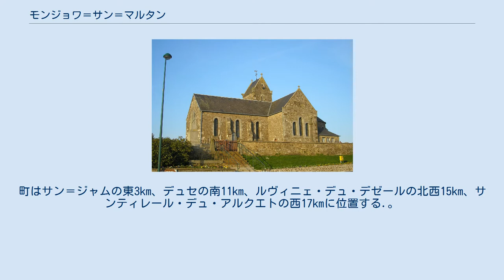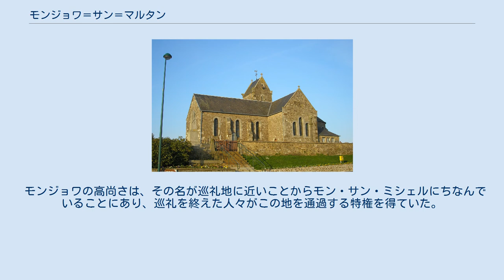モンジョワ＝サン＝マルタン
モンジョワ＝サン＝マルタン （Montjoie-Saint-Martin）は、フランス、ノルマンディー地域圏、マンシュ県のコミューン。
 モンジョワ＝サン＝マルタンは、アヴランサン地方南部にあり、コグレ地方との境界に位置する。
町はサン＝ジャムの東3km、デュセの南11km、ルヴィニェ・デュ・デゼールの北西15km、サンティレール・デュ・アルクエトの西17kmに位置する.。
 コミューンで最も標高が高いのは、北東部にあるサン・ドニ礼拝堂の188mである。
最も標高が低いのは、西のブーヴロン川流域である。
 1369年から1370年に、地名がde Monte Gaudiとつづられていたことが証明されている。
この地名はラテン語のmons（mont、山）とgaudia（joie、喜び）からできている。
 中世において、montjoieの名はモン・サン・ミシェルの巡礼へ向かう途上の道しるべとなっていた。
 現在のモンジョワ＝サン＝マルタンの名が正式名称となったのは1921年である。
サン＝マルタンとは教区の守護聖人、トゥールのマルティヌスを意味する。
 モンジョワの高尚さは、その名が巡礼地に近いことからモン・サン・ミシェルにちなんでいることにあり、巡礼を終えた人々がこの地を通過する特権を得ていた。
 source=1999年までLdh/EHESS/Cassini、2004年以降INSEE アメリカ軍人墓地